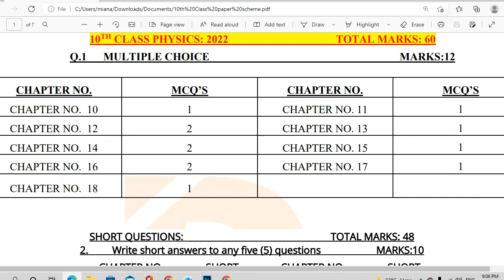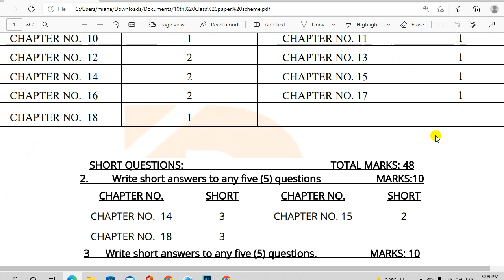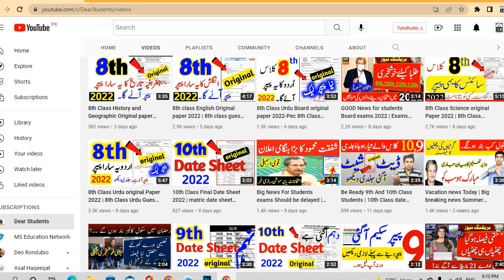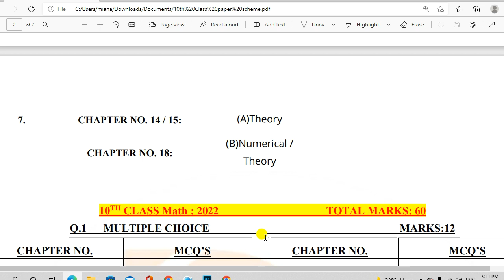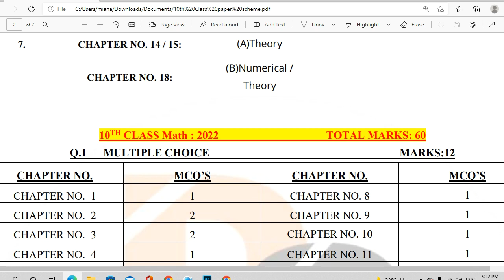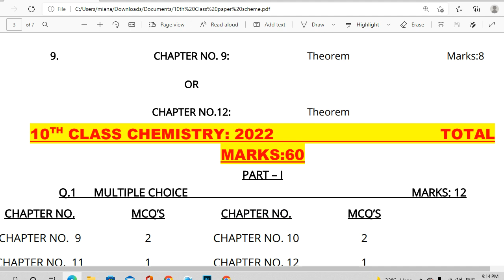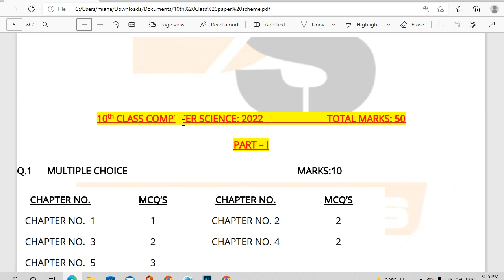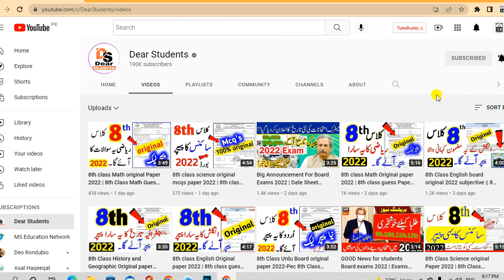Pairing Scheme 10th Class All Subjects | 10th Class Guess paper 2022 All Subjects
pairing scheme 10th class 2022 lahore board,
math pairing scheme 10th class 2022,
10th class computer pairing scheme 2022,
10th class english pairing scheme 2022,
10th class pairing scheme 2022 punjab board,
pairing scheme 10th class 2022 chemistry-10th class chemistry pairing scheme 2022,
10th class physics scheme 2022,
paper scheme 10th class 2022 physics,
10th class physics pairing scheme 2022,
chemistry class 10 scheme 2022,
10th class chemistry pairing scheme 2022,
chemistry scheme 10th class 2022,
paper scheme 10th class 2022 chemistry,
pairing scheme 10th class 2022 chemistry,
10th bio scheme 2022,
10th class biology paper scheme 2022,
biology scheme 10th class 2022,
10th class biology pairing scheme 2022,
math scheme 10th class 2022,
urdu scheme 10th class 2022,
10th class scheme 2022,
scheme of 10th class 2022,
paper scheme of 10th class 2022,10th class math pairing scheme 2022,
paper scheme class 10 2022,
class 12 english paper pattern 2022,class 10th math model paper 2022,
10th class new board paper pattern 2022,
class 10th science model paper 2022,
10th class physics guess paper 2022,
10th class biology guess paper 2022,
class 10th model paper 2022,
10th class guess paper 2022,